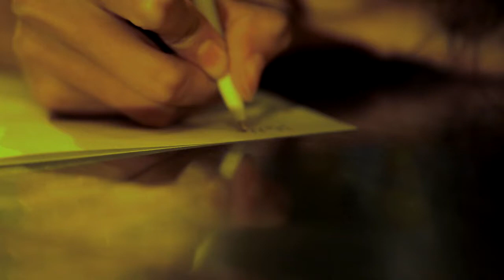Pedras no caminho - Receitas para Vida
Dr. Júlio Casé fala sobre as pedras,  suas causas, sintomas e tratamentos no programa Vida Saudável